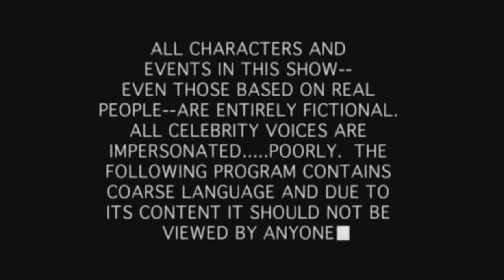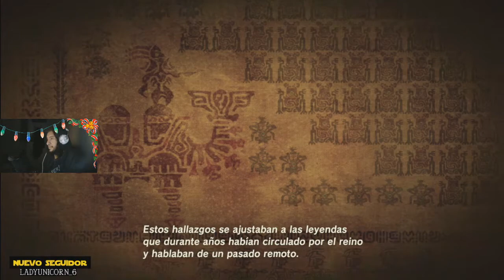🐺 THE LEGEND OF ZELDA: Breath Of The Wild - SALIMOS DE LA MESETA Y MATAMOS UN TALUS #7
🎵 MI MUSICA 🎵